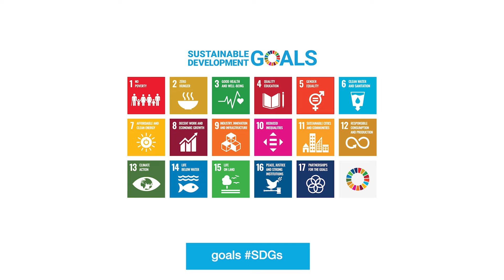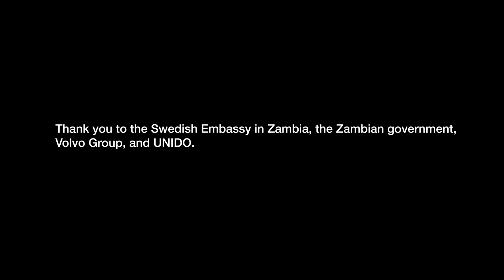EQUIPPING ZAMBIAN YOUTHS WITH INDUSTRIAL SKILLS IN AUTOMOTIVE ENGINEERING